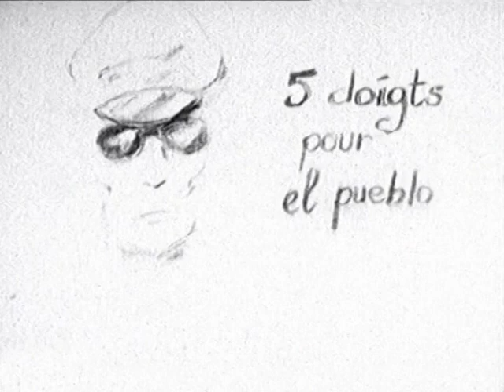5 fingers for el pueblo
En una estadio en Santiago de Chile, se encierra a hombres y a mujeres. Entre ellos se encuentra el Victor Jarà, cantante popular de Chile... 1973
Pueden descubrir todos las películas de Bruce Krebs
In a stage in Santiago of Chile, men and women are locked up. Among them is the Victor Jara, singer popular of Chile...
You can discover all the sculptures of Bruce Krebs on his Internet
Dans un stade à Santiago du Chili, des hommes et des femmes sont enfermés. Parmi eux se trouve le Victor Jara, chanteur populaire du Chili...